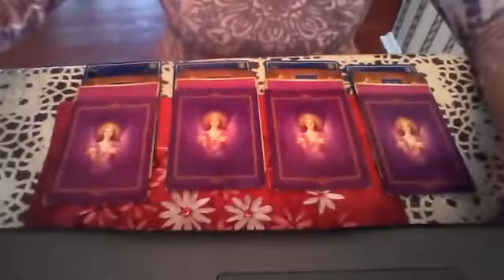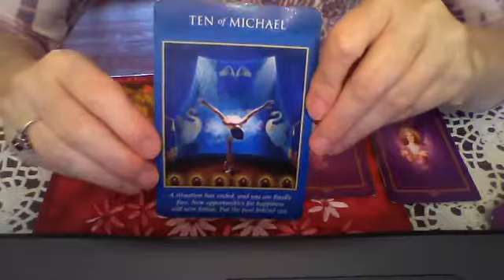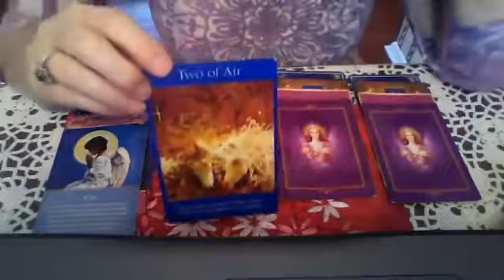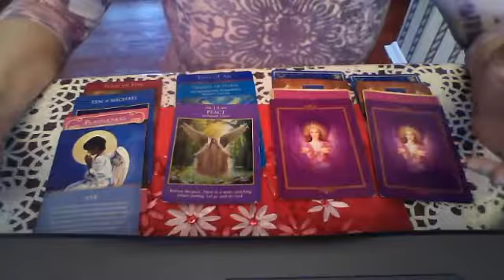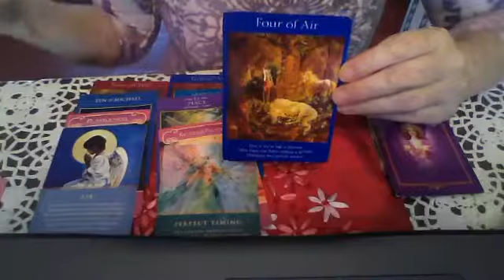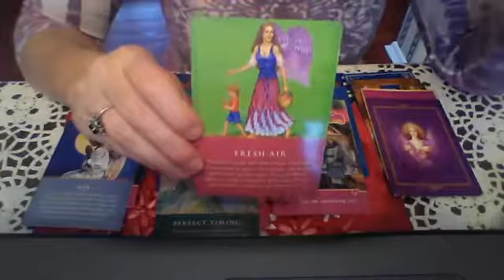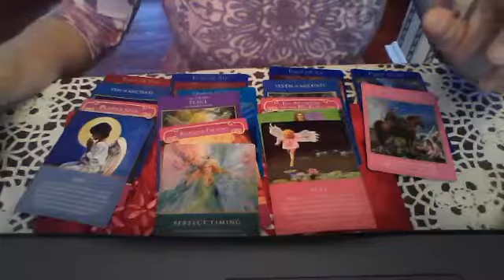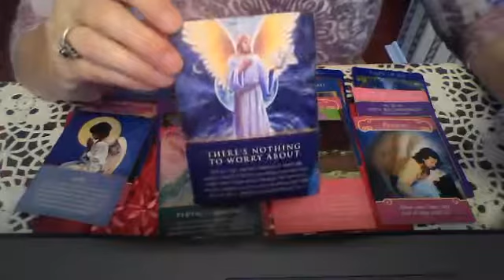Pick Your Own Tarot Cards Reading with Cindy St. Martine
Pick Your Own Tarot Cards January 27, 2019. Thank you Kindly for visiting my channel. I appreciate all the Love and Light you send me and for you watching and sharing this Divine message. It doesn't matter when you watch this video, if you're are guided to watch, then there is a message for you at that time. Namaste With Divine Peace and Love. cindyshealing.com Your Healing Begins Now.